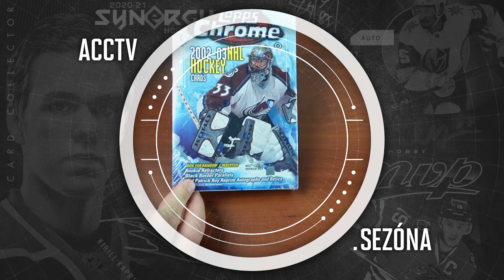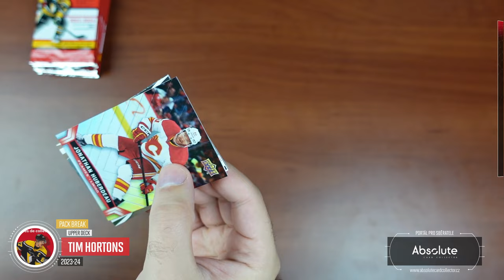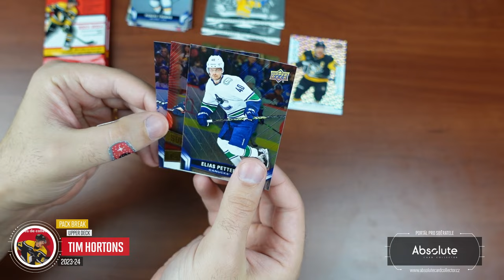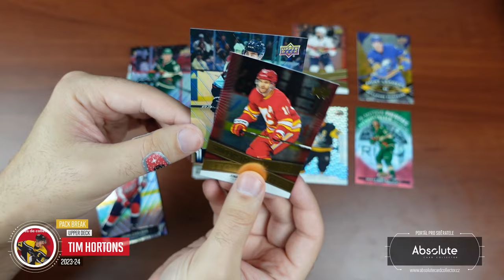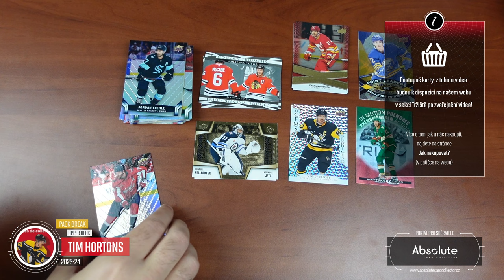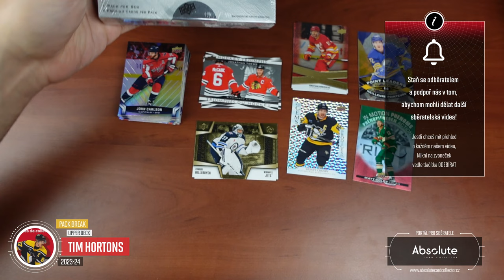ACCTV5.40 - Box Break: Upper Deck Tim Hortons 2023-24 - 10 balíčků a v nich pěkný hit!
Již tradičně tu máme "kavárnové" balíčky Tim Hortons, které vycházejí v krabičkách po 100 kusech. Opět si otevřeme 10 na ukázku. I přes vysoké poměry série nabízí lákadla jako RC kartu Connora Bedarda nebo podpis Sidney Crosbyho, ale většinou je to o pěkných řadovkách a insertech.

Všechny karty z videa budou k dispozici na našem webu po zveřejnění tohoto videa. Karty budou vystaveny do aukcí, tak aby měl každý šanci si je koupit. Řadové karty budou formou kup teď. Najdete je v sekci tržiště! Pro nákup vám stačí FREE účet.

Použitá hudba ve videu:

Intro:
ONLAP - Rock Ain't Dead